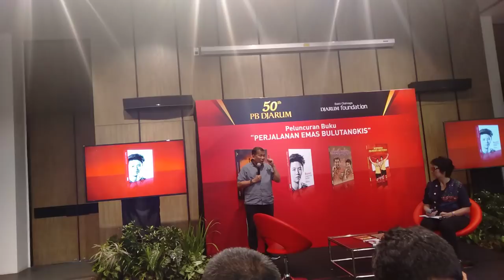Liliyana Natsir di Mata Hamid Awaludin (Penulis Buku Butet Sang Legenda)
Peluncuran 4 Buku dalam Ulang Tahun PB Djarum ke-50